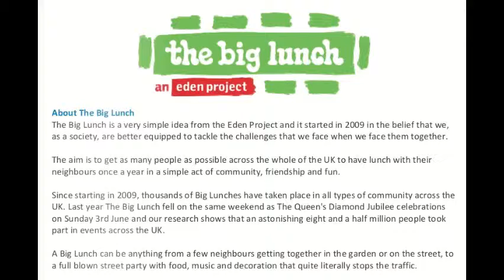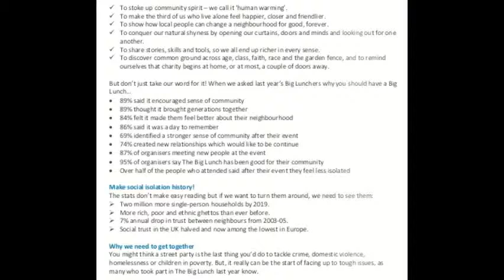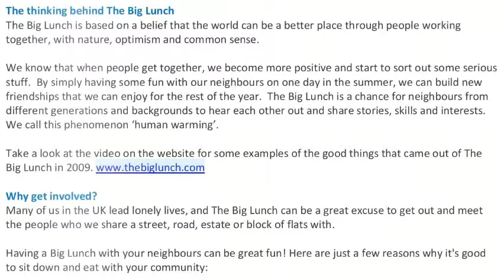(Theme from) The Big Lunch - Diet Squad 2009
Custom penned for the Big Lunch Event in 2009